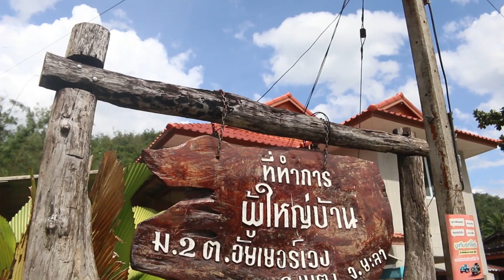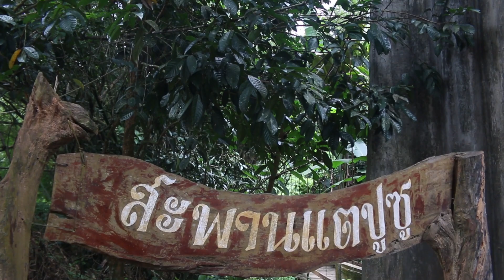ปุฟเฟ่ต์ผลไม้ออแกนิค เบตง อัยเยอร์เวง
สวนบังจู ดำสำราญ
x
สัมผัสกับบรรยากาศที่ธรรมชาติ
ผ่าน สะพานโบราณเเขวนแตปูซู
แม่น้ำสายปัตตานี ข้ามไปกินผลไม้
ที่สวนบังจูหรือแบจู
x
ในสวนแบจูมีทั้งทุเรียน มังคุด เงาะ
สามารถไปสอยกินเองได้เลย แบจู
กันเองมากๆ ชอบที่สุด มีไม้สอยและ
กระเป๋าย่ามสไตล์ชิคๆเก๋ๆอ่ะแกร์
ใครไปเที่ยวเบตง
ดูทะเลหมอกแล้ว แวะไปกินผลไม้
กันได้น่ะครับบบบบ : )
x
เริ่ม 17สิงหาคม-30กันายายน61
(เปิดทุกวันศุกร์,เสาร์และอาทิตย์)
x
บังจู ดำสำราญ
x
x
ติดต่อเพจหรือลงโฆษณาได้ที่
Line : naiyeeindy